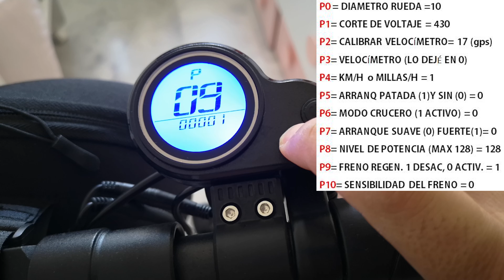Review SKATEFLASH sk urban 4.0 version 5 🛴💨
❤new scooter
New TOP💯 (no misma marca)

Cuidado errata. El P6 en el menú es el P7 y viceversa.